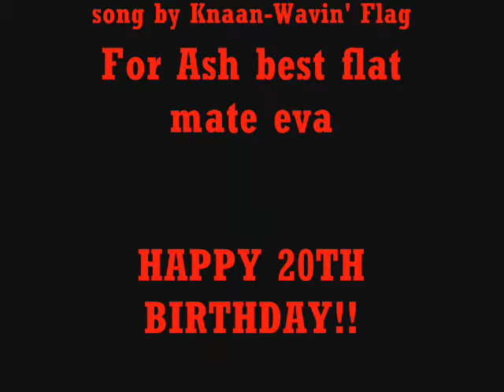Kathrine and Elena TVD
Kathrine and Elena out of TVD.
Elena is dreamin of being kathrine she then wakes up towards the end and we see the real Elena. i hope i get this sorta across.

MADE FOR ENTAINMENT PURPOSES ONLY